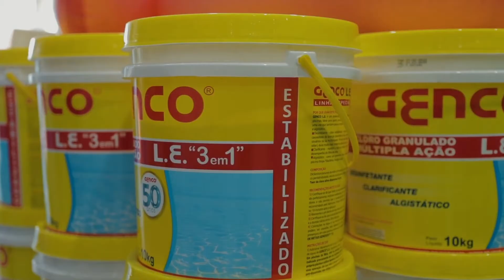4 DICAS PARA DEIXAR SUA PISCINA CRISTALINA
Tudo o que você precisa saber sobre motobomba!

Para o que serve a motobomba da sua piscina? Ela puxa a água, mandar para o sistema de filtragem e devolver filtrada para sua piscina, serve para o seu sistema de hidromassagem e para a sua piscina com borda infinita.

A motobomba ela tem um sistema que vai peneirar a água, fazendo com que os detritos não cheguem no motor e assim podendo prejudicar ele, ela é indicada para piscina com borda infinita. Já a bomba da hidromassagem, ela pega a água do fundo dela e depois devolve para o uso, então podendo usar somente o motor.

Para fazer a instalação da sua motobomba, ele precisa rigorosamente ser instalado em um ambiente seco e que tenha circulação de ar, precisa ficar 20cm da parede se não ele super aquece e desliga para não derreter as peças de plásticos dentro dele. Dependendo do tamanho da bomba como mostrado no vídeo pode ser instalado acima no nível de água ou não, fazendo a instalação correta ela tem uma duração de 10 a 15 anos.

Para você fazer a escolha correta é importante sempre verificar sua casa de máquinas primeiro, não adianta fazer a escolha do motor ou motobomba e após verificar ela, no vídeo vamos mostrar uma opção para você que tem alguns problemas com a sua casa de máquina, podendo ter uma solução para os seus problemas.